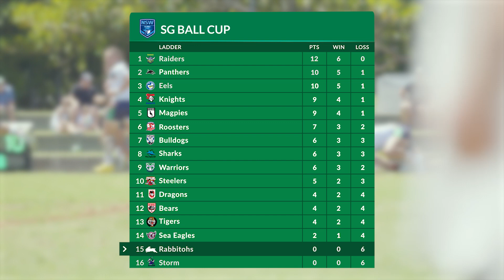Hear from SG Ball Player, TJ Herring and Coach John Sutton | Pathways Wrap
Catch up on last week's Pathways results and hear from our SG Ball stand in skipper TJ Herring and coach, John Sutton to see how their season is tracking.